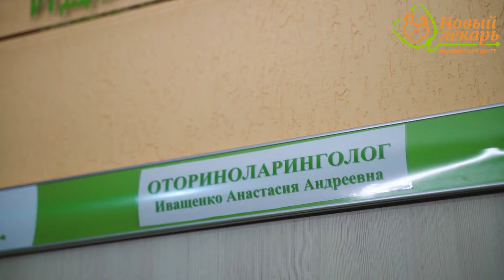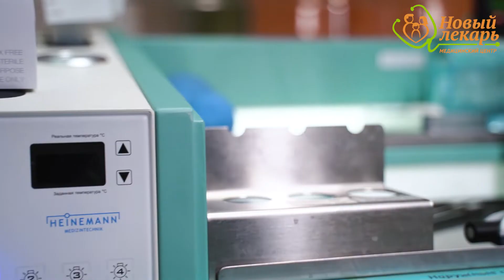Обзорный ролик для медицинских центров "Новый Лекарь". ЛОР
Презентационных роликов  для сети медицинских центров "Новый Лекарь" - Обзорный ролик ЛОР отделение